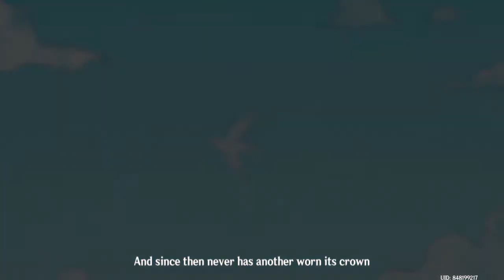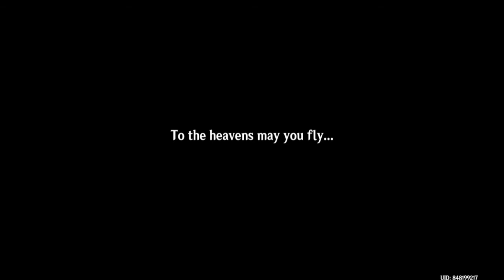Barbatos Reveals Himself - Venti Story Quest 【Genshin Impact】 #66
doing Venti's story quest before Venti banner arrives.

(Shoutouts) Thank you for joining my membership:
🏆💎DIAMOND TIER💎: